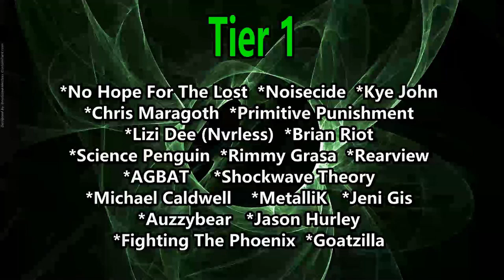The Owen Guns - Drunk Shirtless Guy (Reaction)